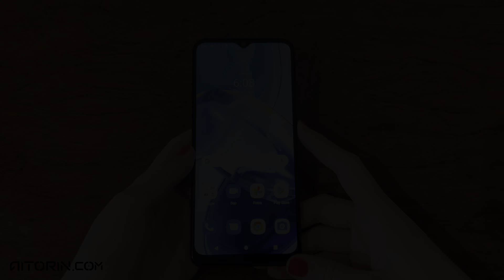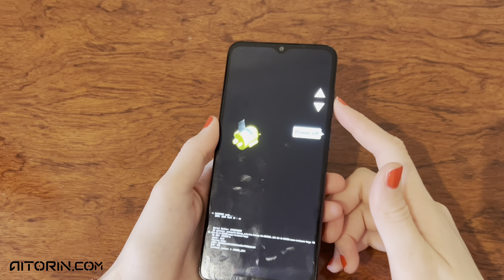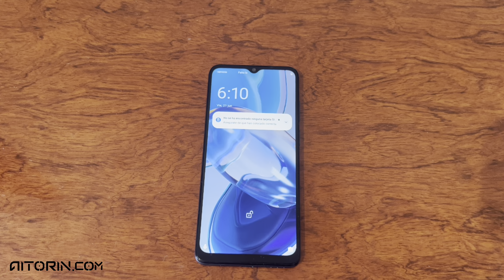Cómo ENTRAR y SALIR del modo RECOVERY del Motorola Moto E22 | 🔧📱Resuelve los problemas💯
¡Hola a todos! 🔧 En este video te enseñaremos cómo entrar y salir del modo recovery del Motorola Moto E22 de manera rápida y sencilla. Aprende a utilizar esta función para resolver problemas y optimizar tu dispositivo. Si quieres tener el control total sobre tu Motorola Moto E22 y saber cómo manejar el modo recovery, este tutorial es para ti. Déjanos un comentario si tienes alguna pregunta o sugerencia 💬. ¡Gracias por vernos! 🚀